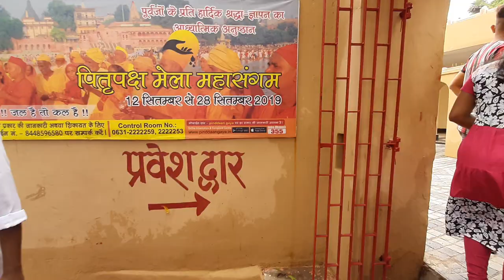Sita Kundu | Ram Sita Tample |Buddha Gaya